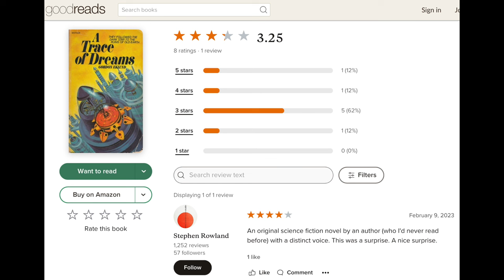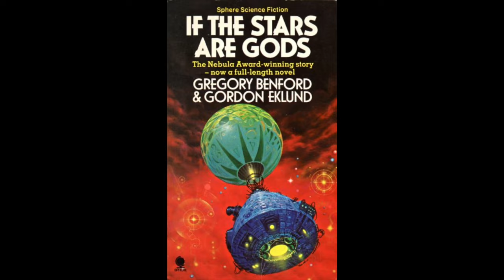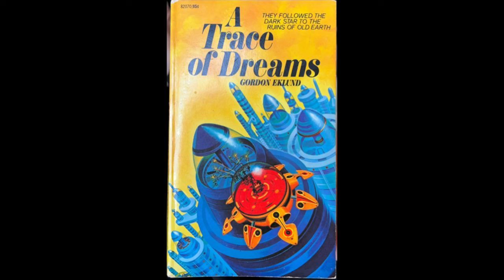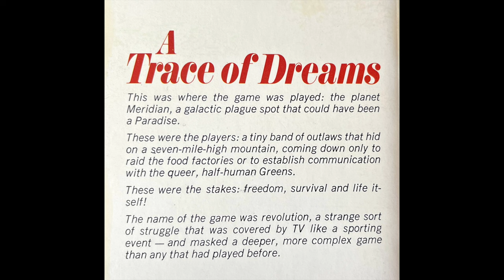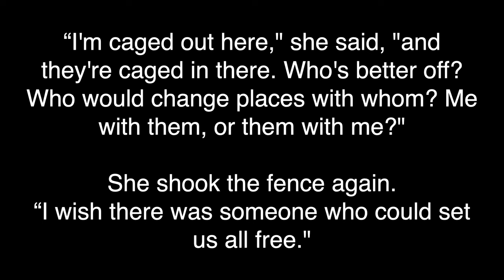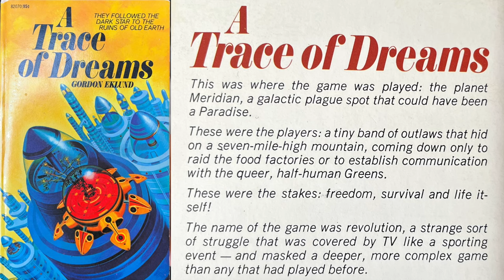Discovered a one print wonder vintage SF novel, 'A Trace of Dreams' by Gordon Eklund.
Only one printing, could it be good?  'A Trace of Dreams' by Gordon Eklund.

Looking at all the books in the first series of Ace Science Fiction Specials (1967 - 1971) and 8 books purchased for ASFS but published after the run in 1972.

Channel:      @vintagesf